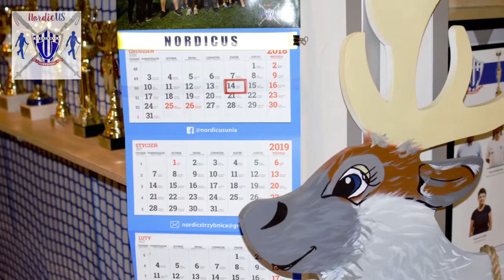Spotkanie Nordicus 14.12.2018.